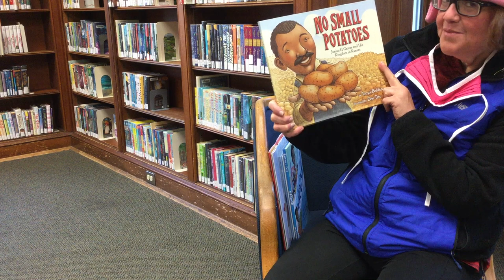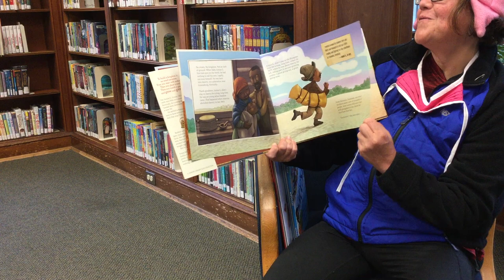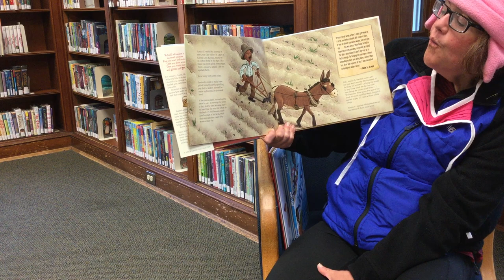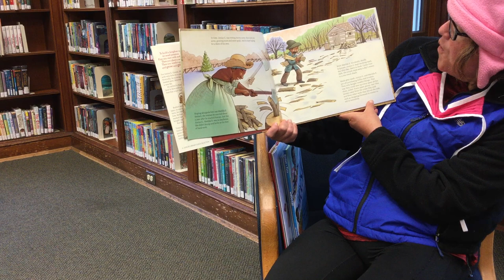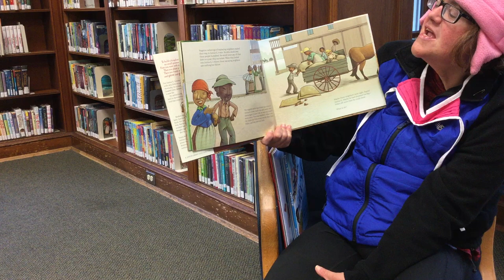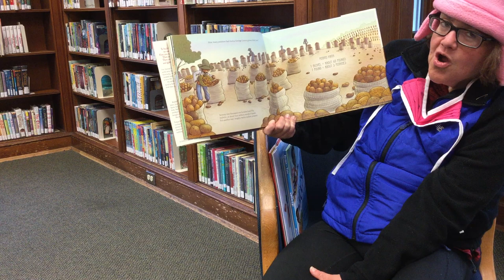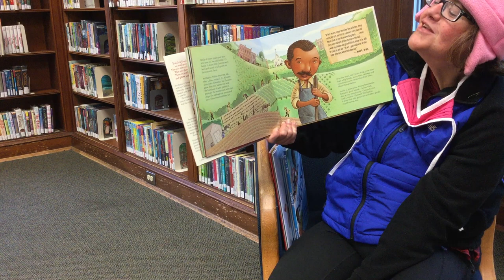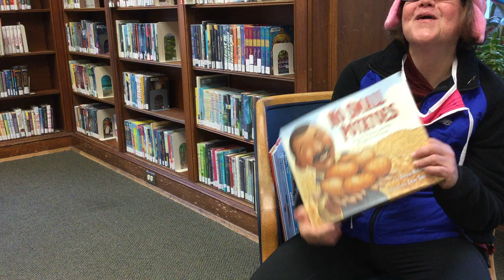Little People, Big Dreams: Junius G. Groves